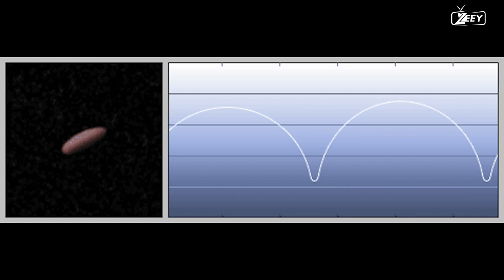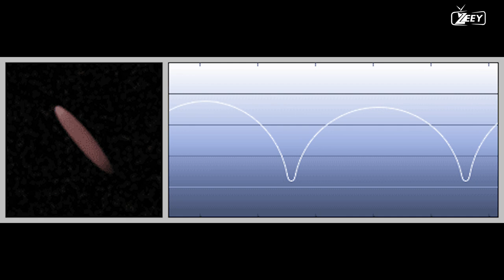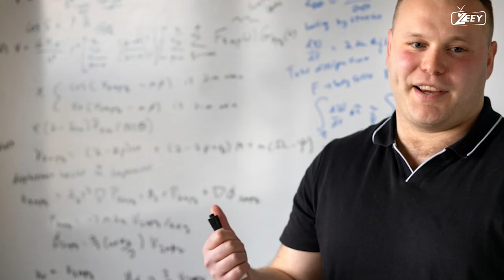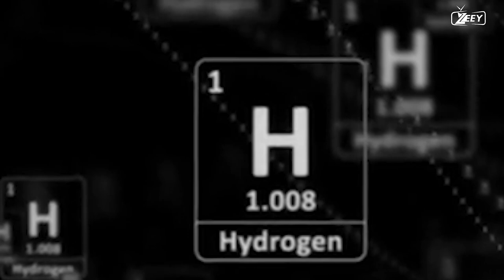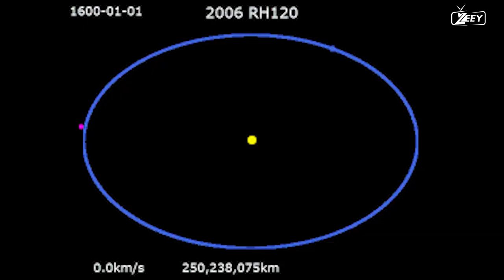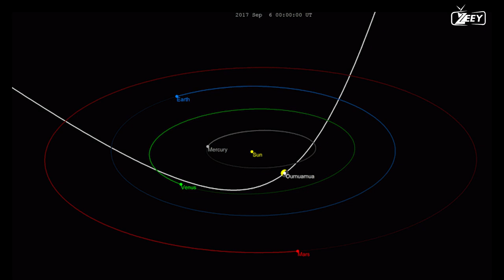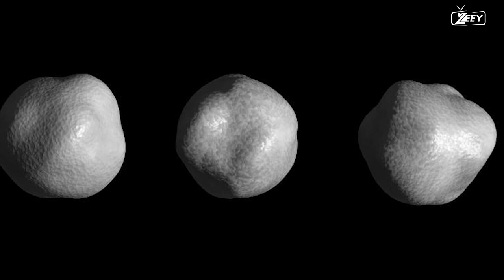THE ONGOING CONFLICT RAGING THROUGHOUT THE SCIENTIFIC COMMUNITY IS CENTERING ON "OUMUAMUA"